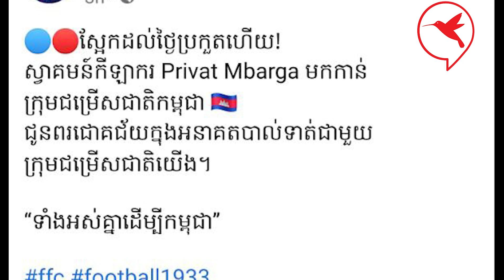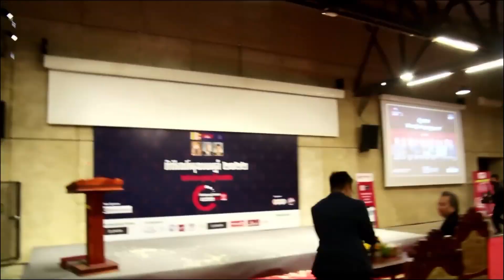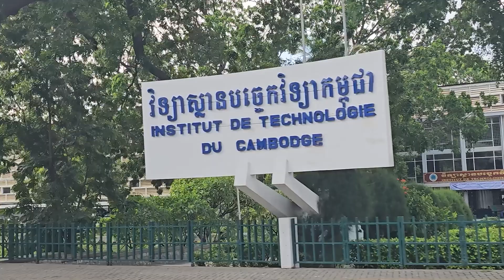អរគុណអ្នកទាំង ២ សម្រាប់ការលះបង់ជួយកម្ពុជា